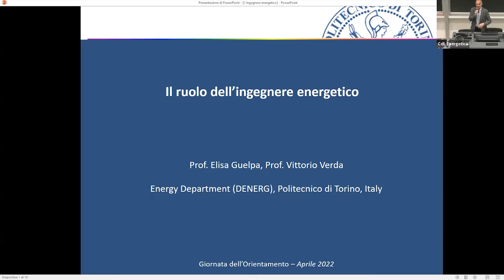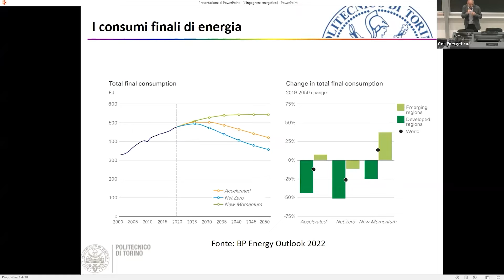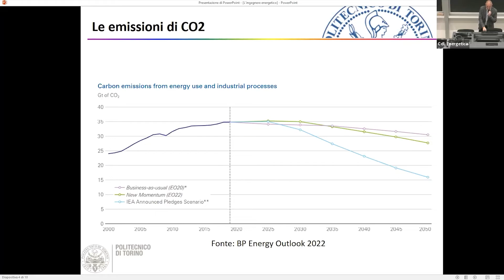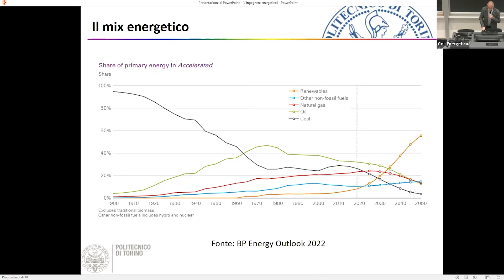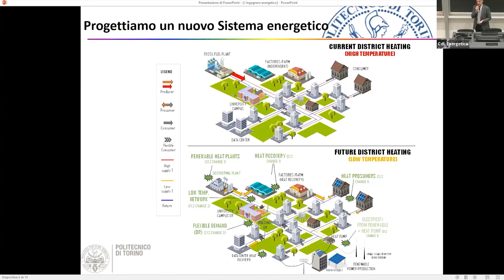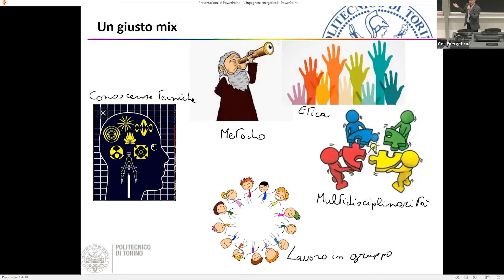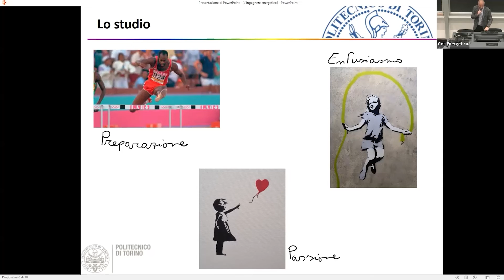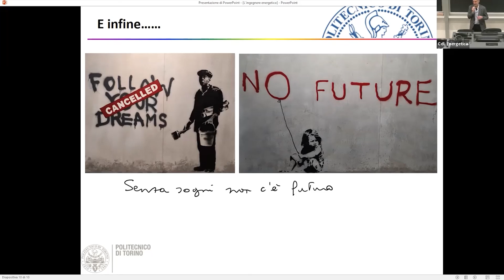Ingegneria Energetica - Presentazione del corso di laurea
Presentazione del corso di laurea in Ingegneria energetica